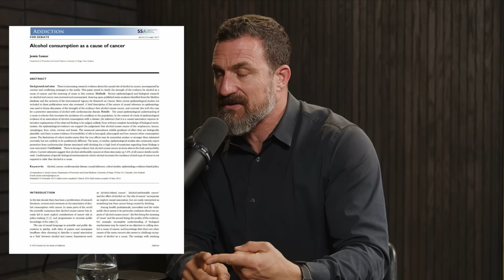What Alcohol Does to Your Brain (and why zero is better than any) | Andrew Huberman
In this video, Andrew covers:

• How many alcoholic drinks per week is considered safe (negligible adverse side effects)
• How alcohol affects gray matter thinning past 2 drinks per week
• Why he thinks zero is better than any when it comes to alcohol
• Whether there's any health benefits of alcohol
• What happens to your health when you start drinking 4-7 drinks per week
• How alcohol affects sleep, the microbiome, and cancer risk